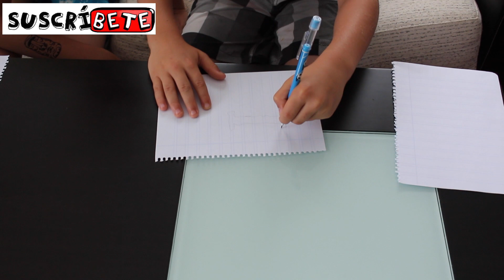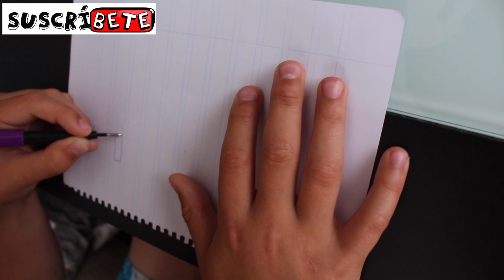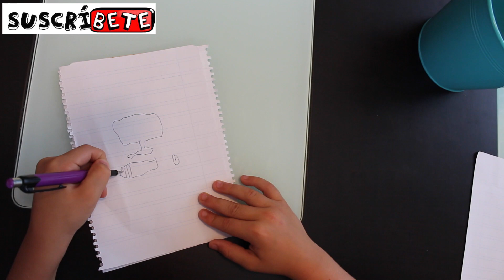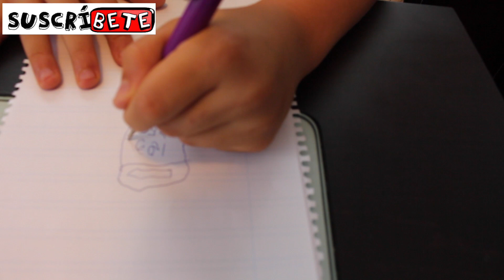LEFT DRAWING challenge * Reto DIBUJAR CON LA MANO IZQUIERDA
para divertirte con nosotros ***
Dibujamos con la mano izquierda y la otra persona tiene que adivinar lo que es. ¿Juegas con nosotros?

Somos 3 hermanos locos españoles aunque vivimos en Irlanda: Mateo, Hugo y Daniela Haack. Te haremos reír con cada vídeo. Pídenos cualquier reto e intentaremos hacerlo, ¡por muy loco que sea!

Nuestro primer idioma es el inglés pero hablamos muy bien español, aunque a veces nos trabamos un poco... Así que nuestros vídeos son en ESPANGLISH (medio inglés, medio español)

*** SUSCRIBETE A NUESTRO CANAL OCIO EDUCATIVO para descubrir manualidades infantiles, recetas sencillas y originales para niños, tutoriales de pintura y dibujo, juegos y experimentos, ideas de decoración de fiestas infantiles, tutoriales de repostería, consejos para padres y mucho más